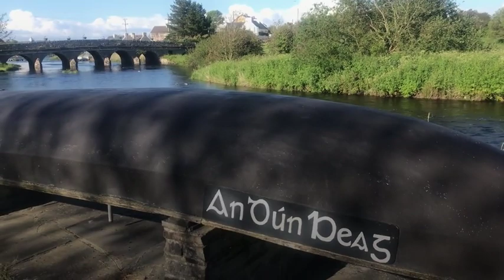Demonstrators hit streets of Dublin to protest against Donald Trump's visit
The US President and First Lady Melania spent two nights at his luxury coastal resort.